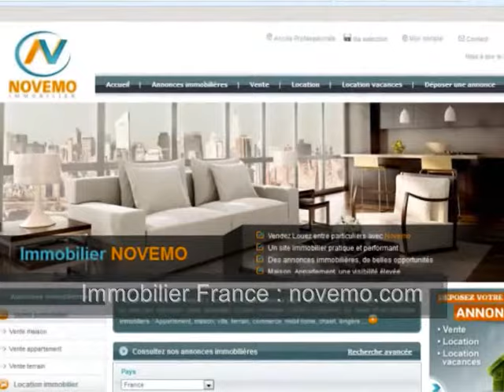Location appartement à louer Paris (75003) – particulier à particulier bon plan bon coin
Vidéo : Immobilier île de France : Location appartement à louer Paris (75003) – Louer de particulier à particulier bon plan bon coin : Site immobilier français : Postez votre annonce, consultez les offres immobilières.

Particulier ? Vous êtes à la recherche d’un appartement sur la ville de Paris, dans le 3ème arrondissement ? Location d’un appartement meublé, type studio de 20 m², un bel appartement situé au 2ème étage avec ascenseur. Pièce principale et cuisine équipée et aménagée. Proximité de commerces, services, transports.

Location appartement studio Paris (75003) – 20 m² - 1 Pièce –  Loyer à consulter en ligne.

Trouver un logement, un appartement à Paris, une location entre particuliers.
A la recherche d’une location, un appartement à louer en Ile de France, sur la capitale, Paris. Paris est une ville exceptionnelle dynamique, ville lumière accueillante et touristique, au patrimoine d’exception. Un environnement à découvrir, son centre, ses rues, ses quartiers, son atmosphère,  une ville à découvrir.

Rendez vous sur notre site internet français, d’annonces immobilières vente, location, et location vacances

Poster / Publier / Déposer une annonce
Consulter les offres immobilières

Villes proches : Montreuil, Bobigny, Saint Denis, Saint Ouen, Courbevoie, Nanterre, Boulogne Billancourt, Créteil, Colombes, Drancy, Clamart, Meudon, Ivry sur Seine, Vitry sur Seine, Champigny sur Marne, Sucy en Brie, Choisy le Roi, Orly, Villeneuve Saint Georges, Limeil Brévannes, Nogent sur Marne, Saint Mandé, Rungis, La queue en Brie, Anthony, Yerre, Vigneux sur Marne, Bagneux…

Logement à louer à Paris, la région parisienne ? Particulier, étudiants, consultez les offres immobilières, toutes nos annonces. Contactez nous

Vidéo : Location appartement à louer Paris (75003) – particulier à particulier bon plan bon coin – Vlog Paris